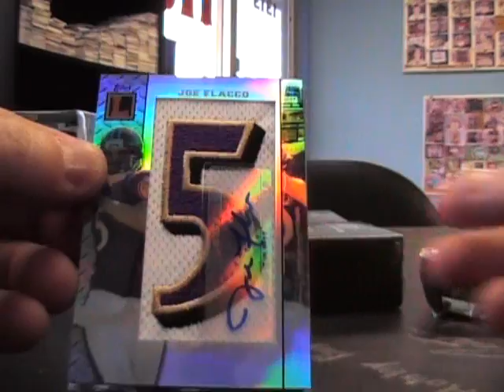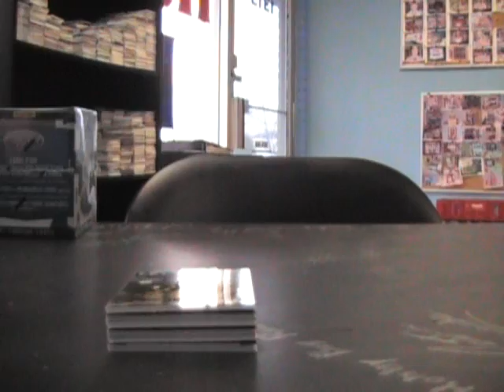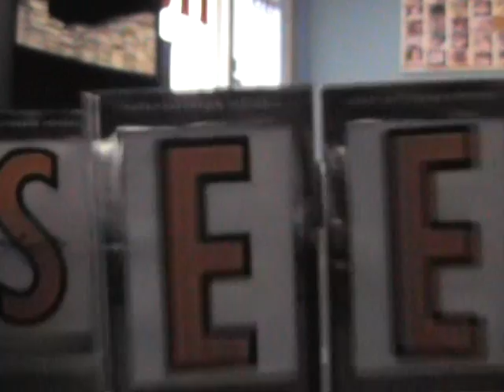Todd's 2008 Letterman Football Box Break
This is the vid break Todd. Thanks again man, Chris J.